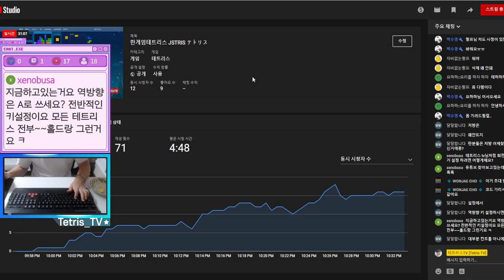초고수 구독자님과 1대1 【JSTRIS】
↓테트리스TV 후원하기↓
(쿠팡 링크로 들어가서 원하는 물건 검색해서 구매해주세요. 소정의 수수료가 테트리스TV 에게 후원됩니다.)

구독버튼을 누르고 테트리스 영상을 정기적으로 시청하세요 : )
테트리스는 PTSD【외상 후 증후군】증상을 완화 시키고
정신질환 및 트라우마 치료에 효과적이며
여러분의 집중력을 높여줍니다.

편집 및 노이즈 리덕션 : 다빈치 리졸브 16

링크를 통해서 물건을 구매하면 저에게 소정의 수수료가 지급 됩니다.
쿠팡의 로켓배송을 이용하여 내일 바로 받아볼 수 있습니다.